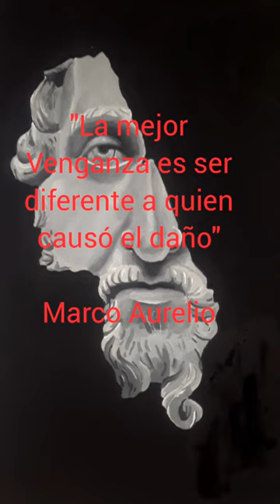paintcut marco aurelio